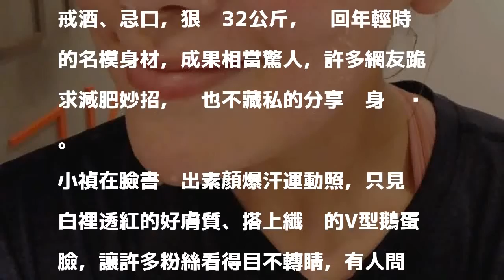小禎私授戒酒放鬆妙招 PO照粉紅色der 驚豔網友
〔娛樂頻道／綜合報導〕胡瓜女兒小禎曾因罹患多囊性卵巢症候群暴肥，最近靠著戒酒、忌口，狠甩32公斤，瘦回年輕時的名模身材，成果相當驚人，許多網友跪求減肥妙招，她也不藏私的分享瘦身撇步。

發表評論評論如下。